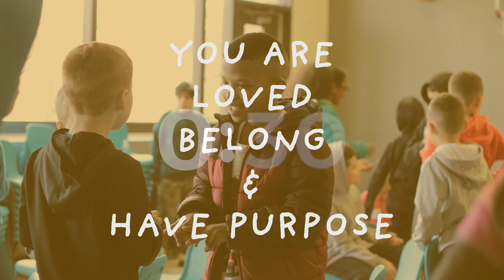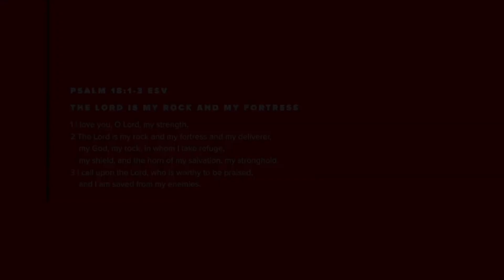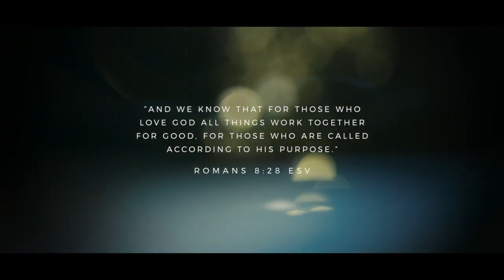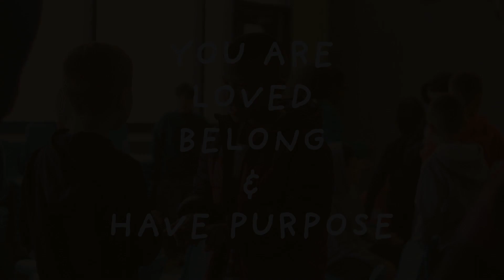Kid City Online — Episode 1 "God is With Us"